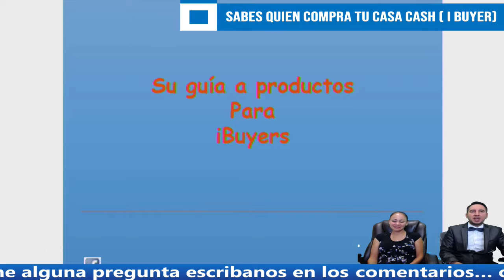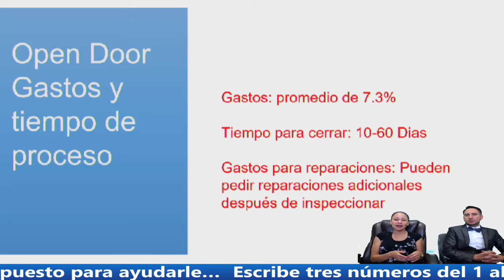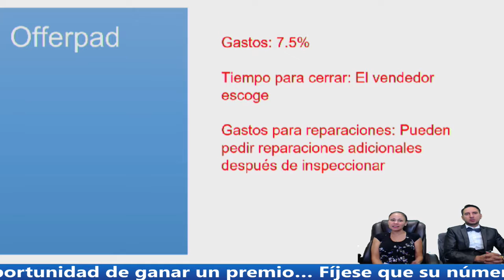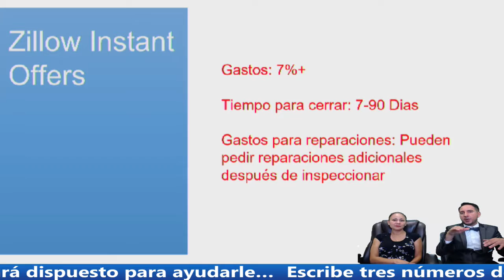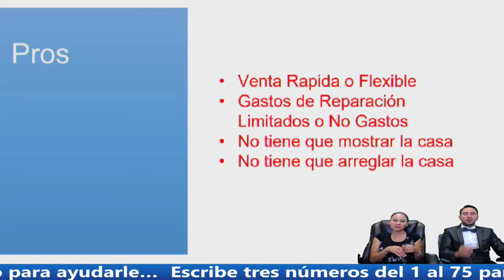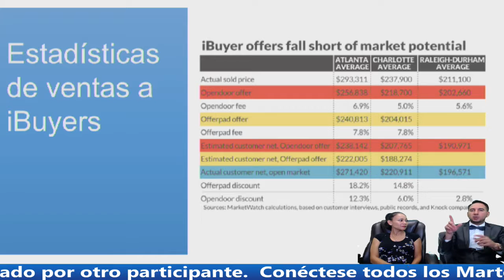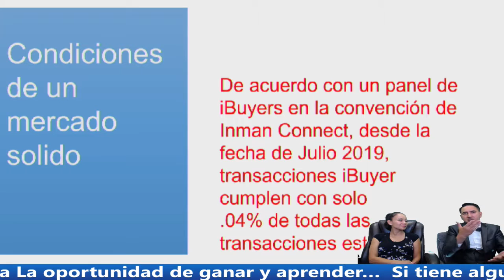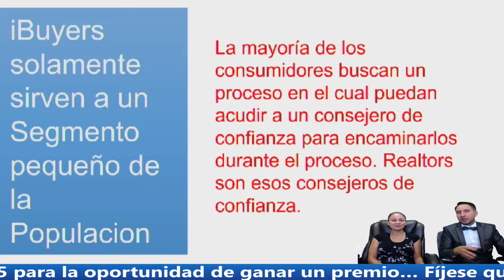SABES QUIEN COMPRA TU CASA CASH